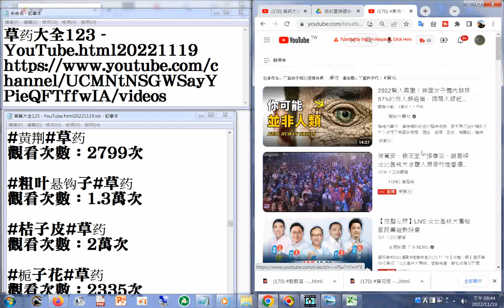170 黄荆 YouTube html20221119